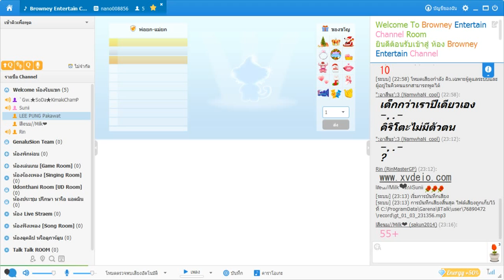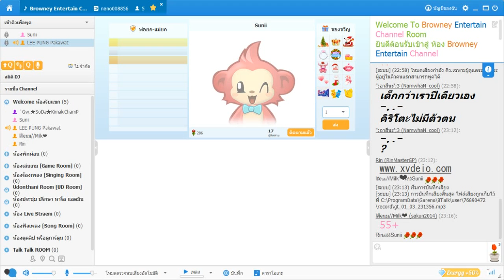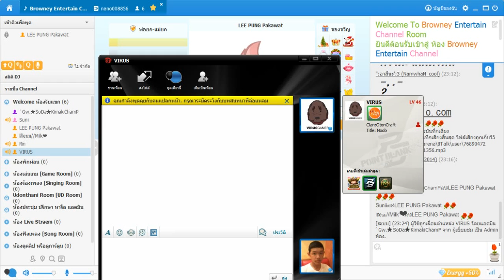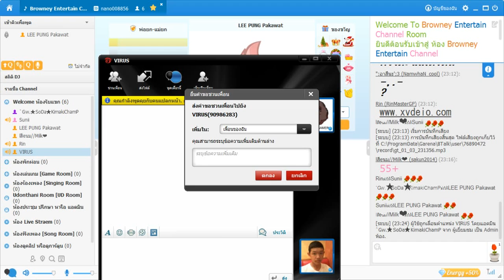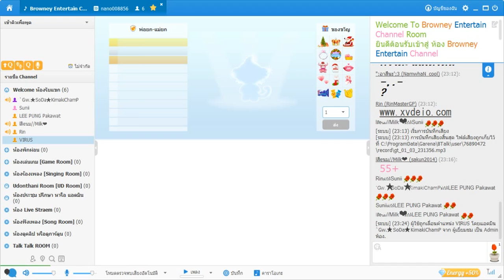[GNLS แอบถ่าย] แผนหลอก Sunii ใน Garena Talk